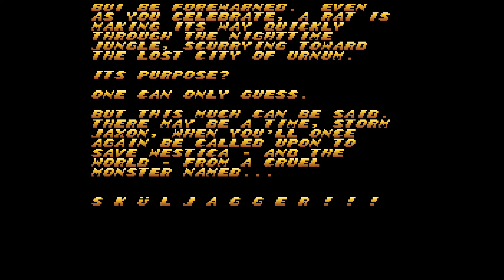Sküljagger: Revolt of the Westicans [SNES] gameplay até zerar!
Sküljagger: Revolt of the Westicans é um jogo de plataforma 2D lançado exclusivamente na América do Norte para o Super Nintendo (SNES) em 1992.

O exército Kiltish, liderado pelo Capitão Lucius Khan Sküljagger, capturou a ilha de Westica, tornando os cidadãos seus escravos. Eles eram governados com punho de ferro. O único dia em que as pessoas se sentiam livres era no Dia da Máscara, quando eles se vestiam com máscaras verdes e se tornavam invisíveis para o exército Kiltish. Histórias sobre como a vida era melhor antes da chegada de Sküljagger proliferaram livremente naquele dia do ano e elevaram o moral das pessoas comuns da ilha para os outros dias do ano. Storm Jaxon rouba a espada mágica de Sküljagger para que ele possa libertar o povo de Westica. Quando o Dia da Máscara foi cancelado devido ao fiasco, os Westicans decidiram se revoltar.